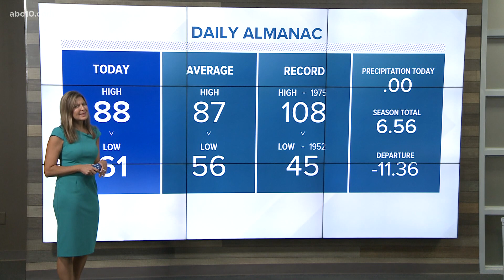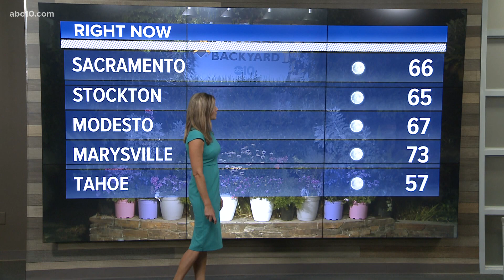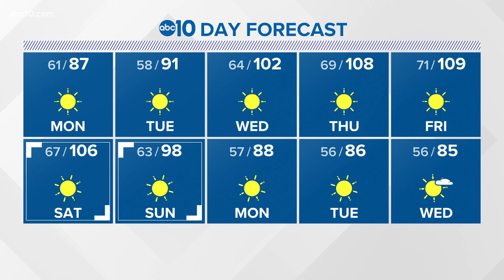Sacramento Overnight Forecast: June 13, 2021